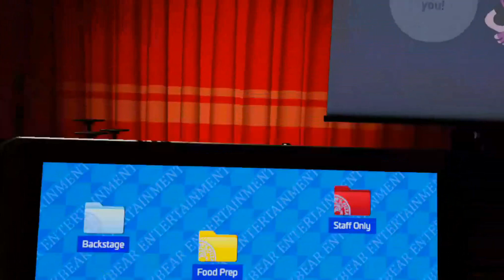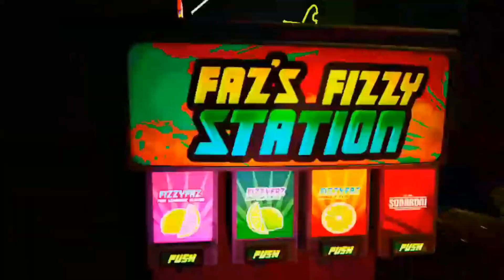fnaf help wanted 2 is finaly hear